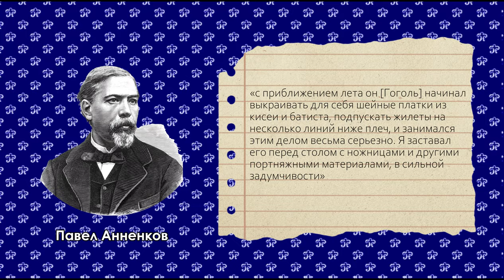РУССКИЙ ДИЗАЙНЕР 19 ВЕКА?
Добро пожаловать на мой канал! Сегодня я расскажу о том, каким был Николай Васильевич Гоголь, самый модный из русских писателей.
Узнайте, как его личный стиль и произведения повлияли на моду, и почему его стоит считать настоящим иконой стиля XIX века.

Я В ИНСТАГРАМ:
Таймкоды:
00:00 - Вступление
1:18 - Личный стиль Гоголя
3:09 - Одежда как отражение социального статуса
4:08 - Одежда как характеристика персонажей
5:13 - Символическое значение одежды
6:04 - Создание атмосферы и эпохи
6:50 - Влияние на моду через театральные постановки
7:34 - Гоголь и современная мода
8:35 - Заключение